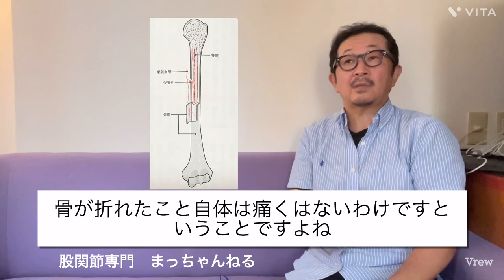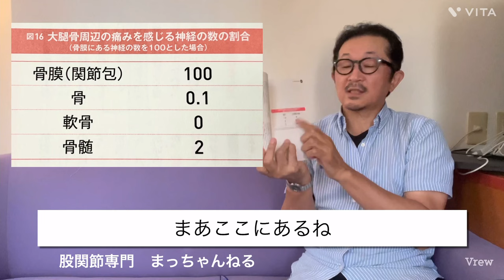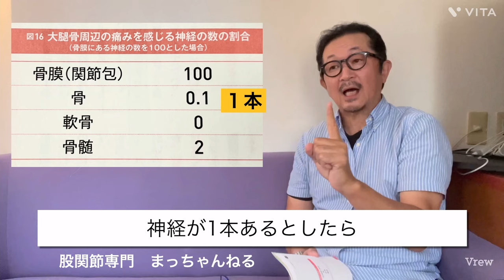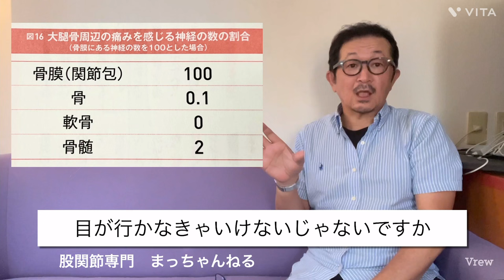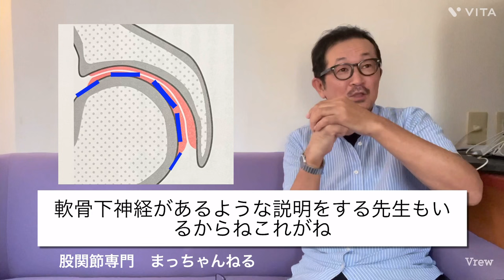2024年7月26日 変形性股関節症 『骨と骨が当たっても痛くないわけ（２）』 神経についてもちょっと学びませんか？そして、自分が持つ治癒力を信じてください。股関節痛